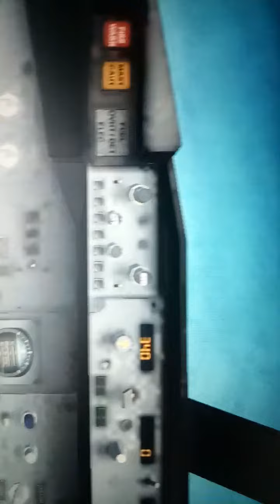Mayday - Grounded - Lion Air 610